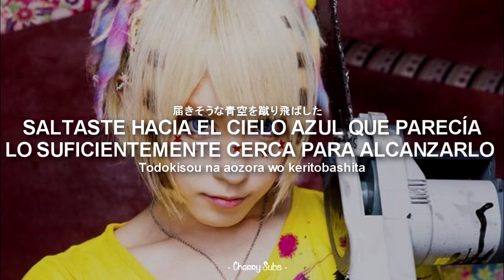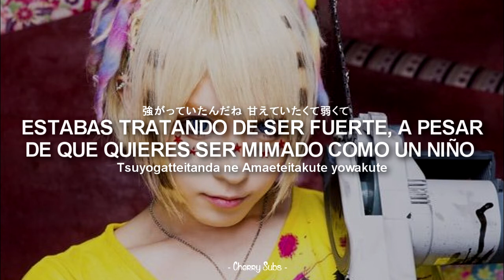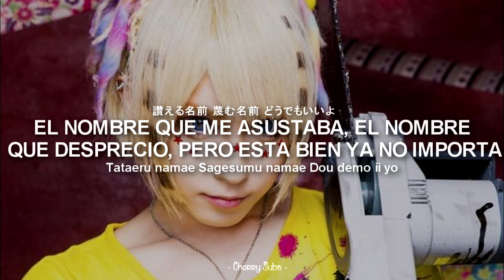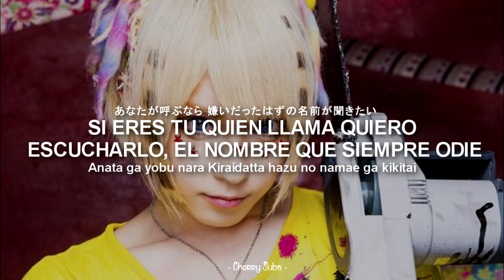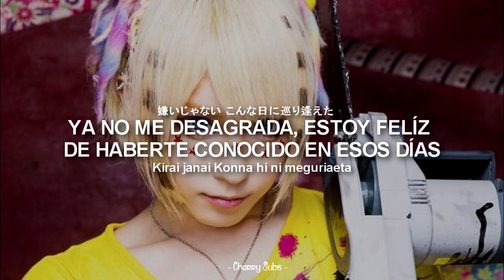ACME - Call My Name [Sub Español]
Traducción al español hecha por mi :)